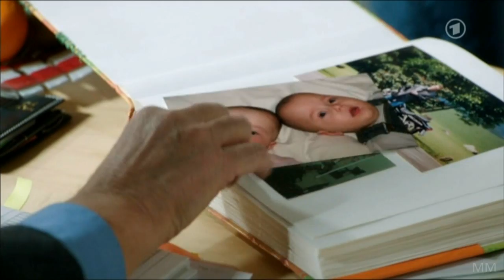098 VL Christian & Oliver - (2011-06-21)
No spoilers!! To watch with subtitles, press the small CC button under the video.

These are Christian and Olli's scenes from today's first 45 min VL XL episode (34 minutes set in Düsseldorf, 11 minutes set in Mallorca/Spain). I've included the new opening credits.
After witnessing the accident, Olli's in shock and blames himself.
Helena commits a hit-and-run. She's in shock and devastated. Ludwig finds her in her car in front of the castle and puts her in bed. He eventually figures out that she was the one driving the car that hit Philipp, and he's obviously trying to make sure that nobody finds out about it.

Btw, Gabriele/Charlie made me want to run over there and help her. I thought she was great. Actually, I loved the whole episode. Very high quality, very much drama. Thumbs up, VL! Obviously, someone needs to go and hug Olli. I volunteer.  And thank you, VL, for making me include Justus in a vid. ; )

Some people might recognize the new Julia in the credits. That's Nina Bott who used to play Céline on AWZ.

Next confirmed appearance:  June 22nd
If closed captions aren't working for you, try a different browser (e.g. Google Chrome) and make sure you have the latest update of ADOBE FLASH PLAYER. You can also activate the interactive transcript (press the small button on the left of the view count). Each line is highlighted as it is said. OR you can watch the videos with embedded subs on MercuryMay02.

The videos are for your private use, not for uploading exact same copies of my videos to Youtube or other sites!

Show: Verbotene Liebe / Forbidden Love
Folge/Episode 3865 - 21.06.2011 Phoenix from the ashes